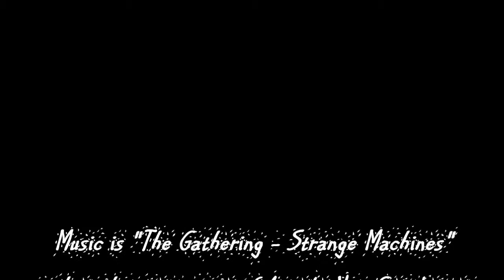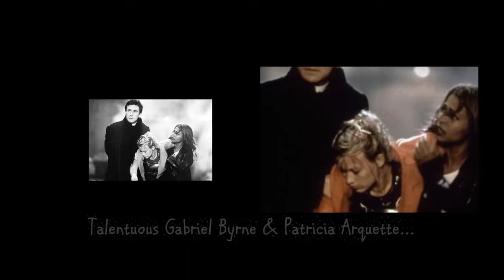STIGMATA VS The Gathering, Strange machines (Video Footage)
Here's a footage i made for the fans...

The song is  : The Gathering, Strange Machines.
Jonathan
French fan

Frankie, jeune femme gracieuse, mene une vie sans histoire entre son boulot, son compagnon et ses copines de sorties. Jusqu'au jour ou sa mere lui envoie du Bresil un rosaire vole sur la depouille de l'ancien cure de Belo Quinto. L'existence de Frankie sombre alors dans l'horreur. Elle est victime de plusieurs agressions dont elle ne peut expliquer les circonstances.